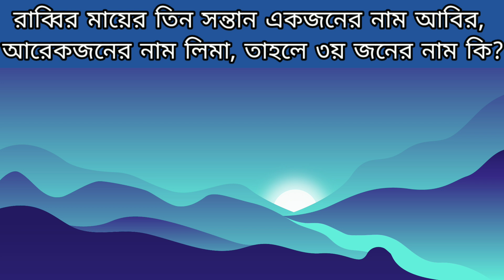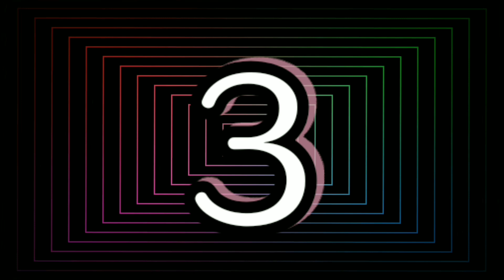মজার প্রশ্ন উত্তর রাব্বি | GK Bangla Video | ফাপড়বাজি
Recoding device:
GameNote pro